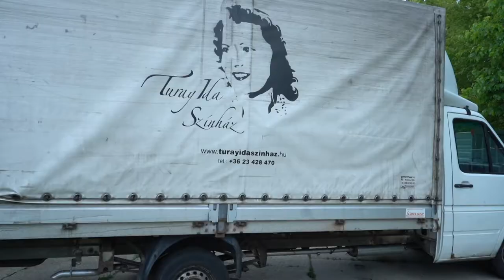Forgószínpad - Debrecen, Szolnok, Szombathely, Székesfehérvár, Zalaegerszeg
A mai adásban megmutatjuk, micsoda lelkesedéssel tértek vissza a színészek a színpadra. Van, ahol  már a következő évad bemutatóit próbálják és van ahol elkezdődött a nyári színházi évad.- Ismét zajlik az élet a debreceni Csokonai Színházban. A teátrumban több darab előkészületei is megkezdődtek, de itt csak szeptember közepéig tart a munka. Az épületet  felújítják,miatt ugyanis így a következő évadban a Lovarda és a Vígkamara Színház ad majd otthont a teátrumnak.

- Rossz versek jól. A magyar irodalom méltán elfeledett költőinek műveiből összeállított  felolvasóesttel tértek vissza a színpadra a szolnoki Szigligeti Színház színészei. A veszélyhelyzet megszűnése után a művészeknek mindössze két hetük volt arra, hogy felkészüljenek a hirtelen jött játéklehetőségre. Az Újra szól a fűzfa-dalunk című könnyed, nyári előadás egyik célja az volt, hogy enyhítse a közel négyhónapos, élő színjátszás nélküli időszak okozta elvonási tüneteket.
- Czukor Balázs egy dán-német film színházi adaptációját állította színpadra a szombathelyi Weöres Sándor Színházban. Rendezői koncepciója sokrétegű, az előadás nyitott értelmezésre hív. Nehéz  kérdésekre keresi a választ, például, hogy  miért szenved az igaz, és miért él jól a bűnös, hogy honnan ered a rengeteg baj,  nyomorúság a földön, és hogy hogyan értelmezhető mindez a jóságos és igazságos Isten létezésével?
- Új kulturális közösségi térrel gazdagodott Fejér megye. Kápolnásnyéken Vörösmarty Mihály szülőhelyén felavatták a költő feleségéről, múzsájáról elnevezett Csajághy Laura Színpadot. Az első előadás a Csongor és Tünde volt.
 - Az Indul a bakterház című komédiával kezdte idei évadát a Turay Ida Színház Egerváron. A felhőtlen kikapcsolódást kínáló sorozatban többek között egy zenés játékot, a Girls – swing című produkciót láthatta a közönség Bozsó József koreográfiájával és rendezésében.  A felvételek egy részét a Turay Ida TV készítette.